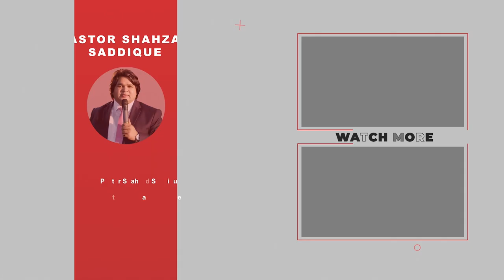Khuda ka Soorma ( مضمون : خُدا کا سورمہ ) by Pastor Shahzad Saddique HD